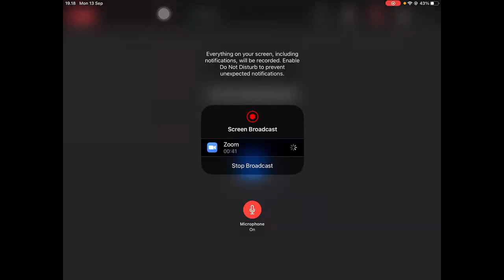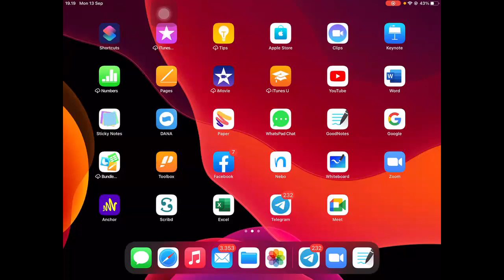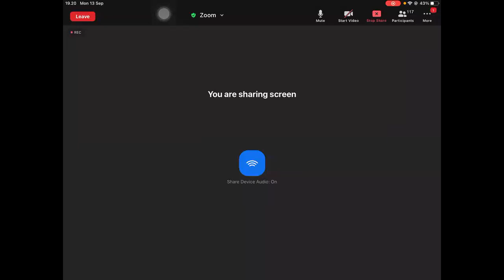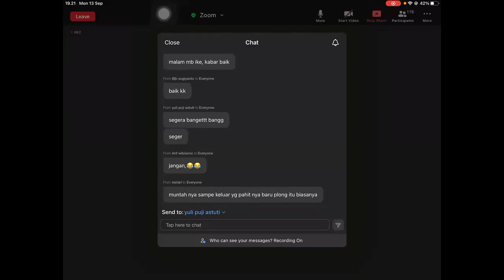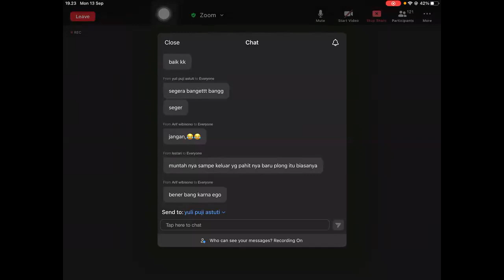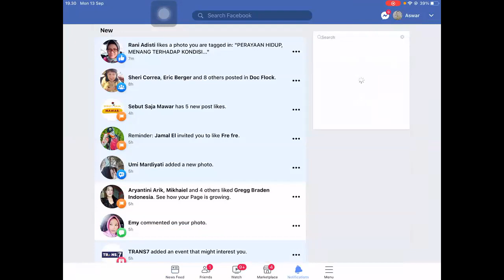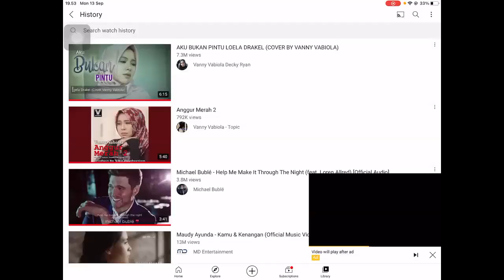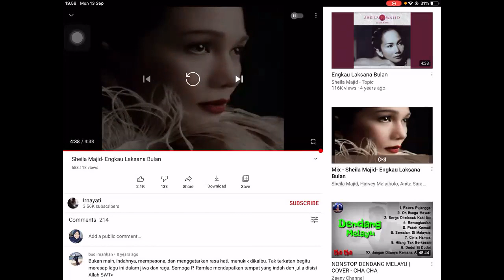Perayaan Hidup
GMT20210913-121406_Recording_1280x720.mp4